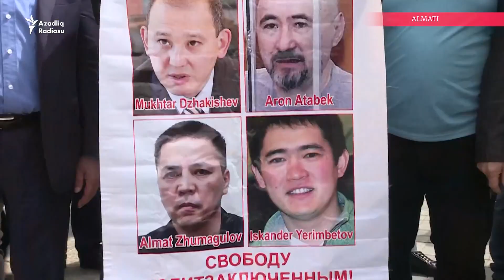Qara maskalılar etirazçıları belə saxladılar - Qazaxıstanda aksiya